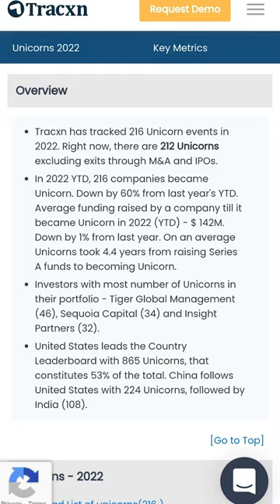UNICORNS IN INDIA | INDIA vs CHINA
Find all the books on KukuFM

*Offer valid for first 250 users.